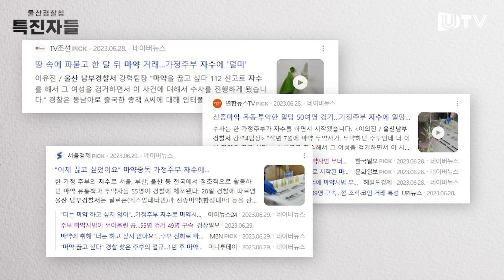"마약 수사하다 경찰에 신고 당하기도" 마약사범 100명 검거, 최강 팀워크 뽐내는 강력팀 형사들｜특진자들 3화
"마약을 끊고 싶다"는 주부의 자수로 시작된 마약 수사.
박재한 경위는 2022년 하반기부터 2023년까지 1년 6개월 동안 울산지역은 물론 수도권, 부산, 대구, 충청, 전라 등 전국을 돌며 마약 사범 113명을 붙잡았다. 그 결과 그는 2023년 국가수사본부 상반기 마약류 범죄 집중단속 유공으로 경위로 특진 했다.
나날이 진화하는 마약 수법, 익숙해지지 않는 범죄 현장, 쉽게 잡히지 않는 마약 사범들. 수사에 어려운 순간들이 많지만, 그래도 마약의 끝을 보고 싶다는 박재한 경위.

울산매일은 신년을 맞아 특출한 공로로 지난해 특진한 경찰들을 소개한다.
자세한 내용은 영상에서 확인할 수 있다.